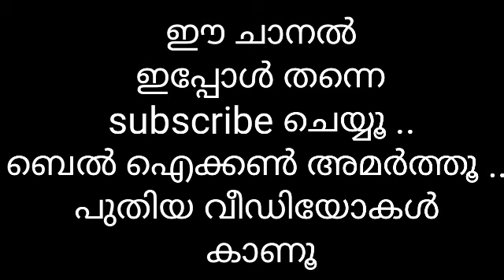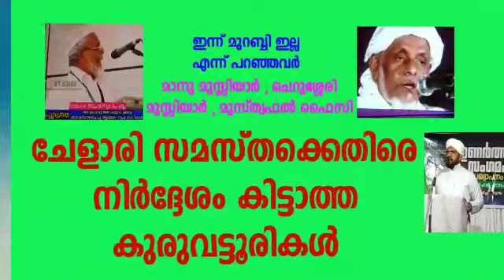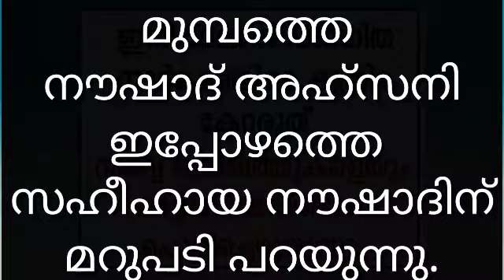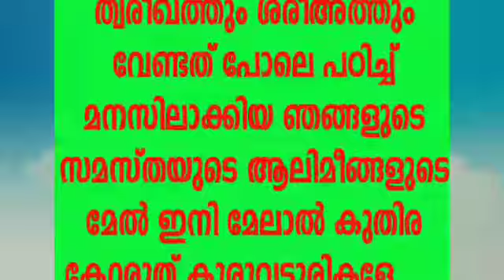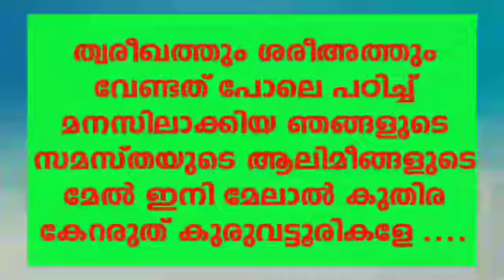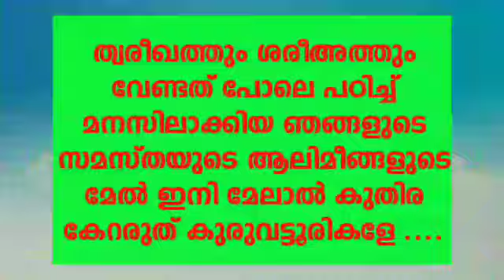സിംസാറുൽഹഖ് ഹുദവിക്കെതിരെ നൗഷാദ് .... തിരിച്ചും ...... mureed of Hafil Kuruvatoor